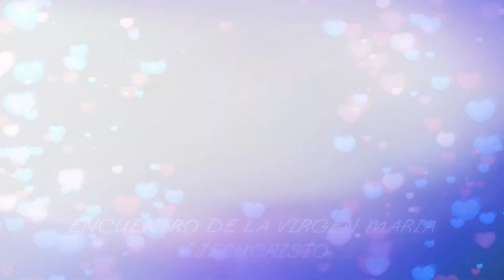PROCESION SR 7 CAIDAS 2024 - SEMANA SANTA - CAJABAMBA